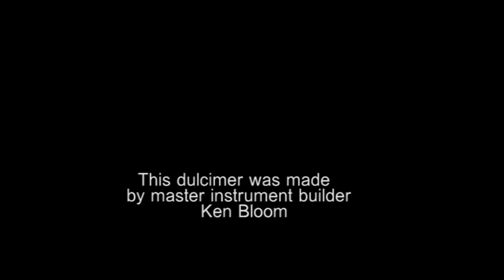Bowed Dulcimer # 2. Erik Satie's 'Gnossienne'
Erik Satie's beautiful composition 'Gnossienne' is interpreted for bowed dulcimer by Makmed the Miller.
Makmed is a founder member of Forgotten Fish Memory Orchestra.
This dulcimer was made by instrument builder Ken Bloom